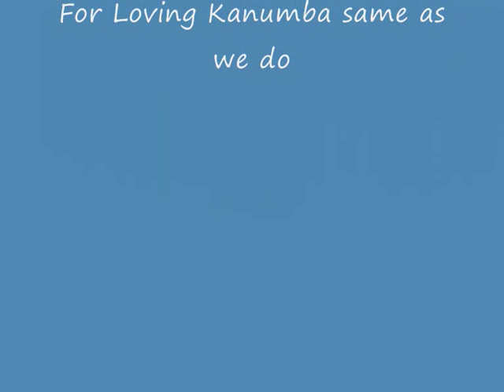Steven Kanumba - The Upendo Crew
This song is a half full song of the new Original song recorded by The Upendo Crew just after 2 days when Africa (Tanzania) lost one fo the greatest Actor inside the continental..The Upendo Crew recorded this song to show their love and support that they have for mr Kanumba Steven The Great.
you can listen to other songs for the crew on the same site or you can found as on Social networks (Facebook, Twitter,Myspace..) by Typing The Upendo Crew
thankx